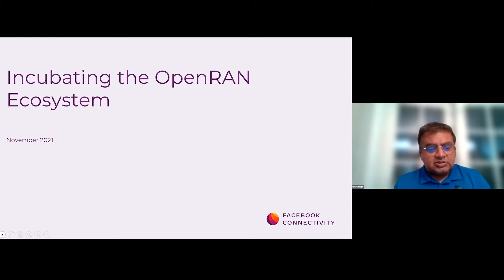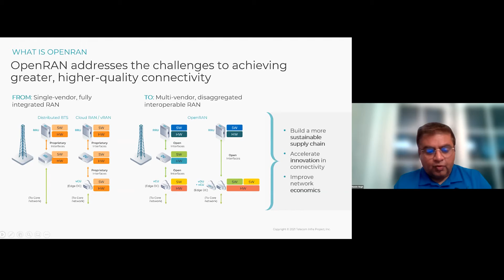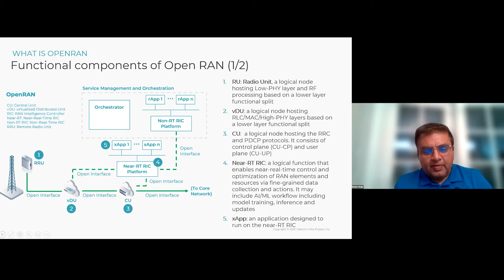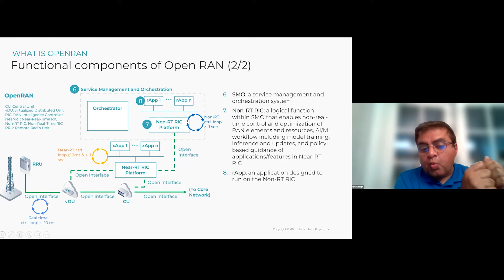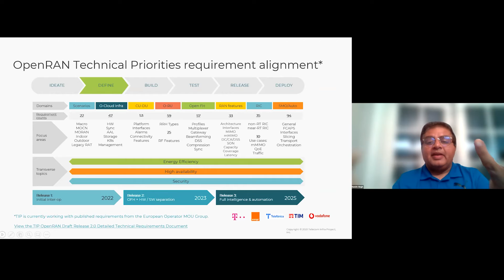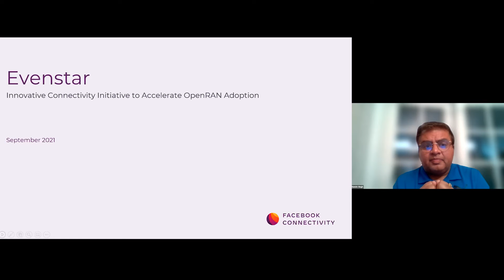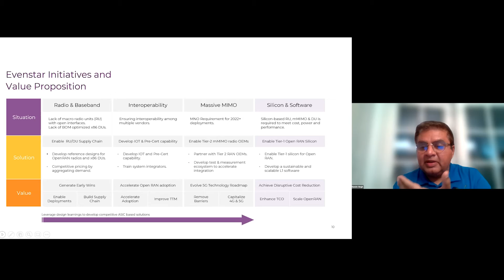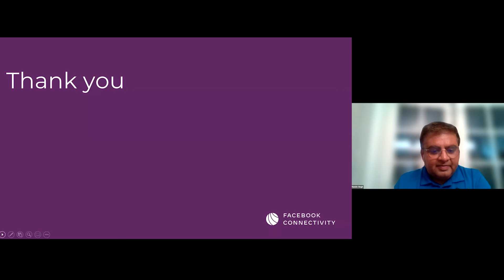Manish Singh, "Incubating the OpenRAN Ecosystem"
CWC 5G and Beyond Forum